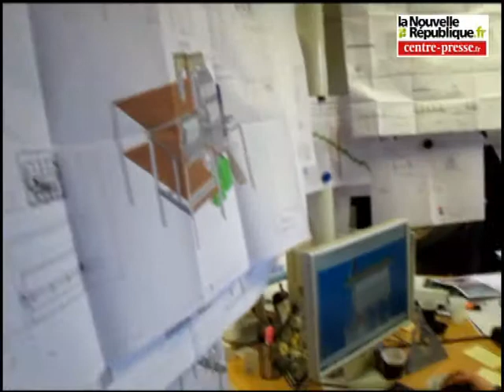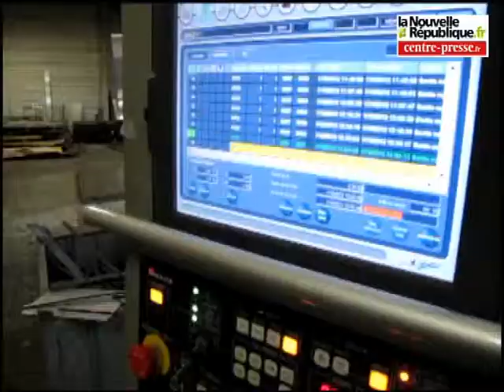Loudun: Giansanti, en forme malgré la crise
L'entreprise Giansanti de Loudun est en pleine forme. Spécialisée dans l'équipement de stockage pour les coopératives agricoles notamment, elle a connu une belle progression de son chiffre d'affaires. Les raisons du succès en images.